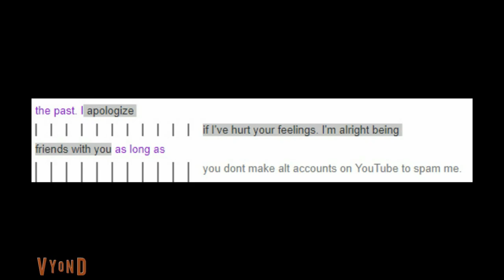Message to Nakamario27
Runner97. I wonder if you can help